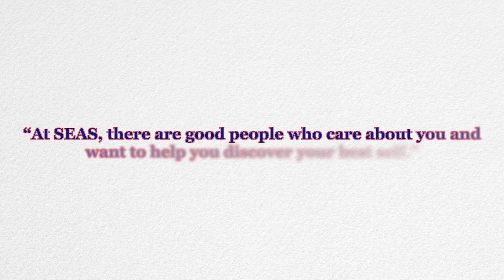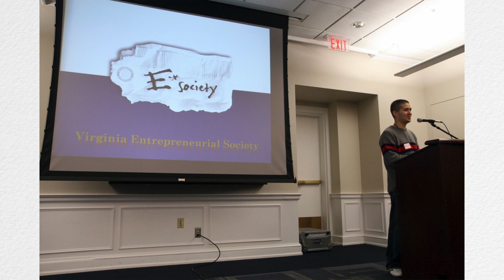Seasons Greetings from the U.Va. School of Engineering and Applied Science